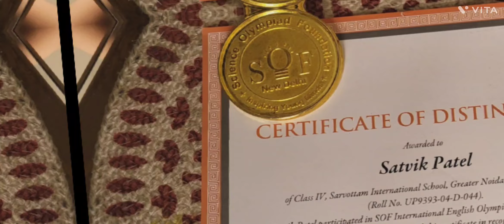I got 1st school ran in SOF IEO exam and qualified to level 2